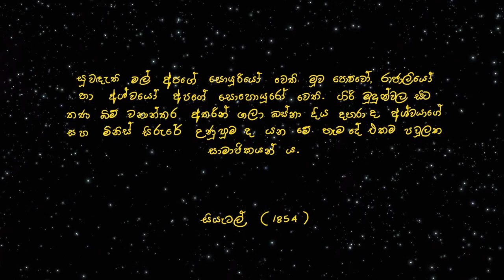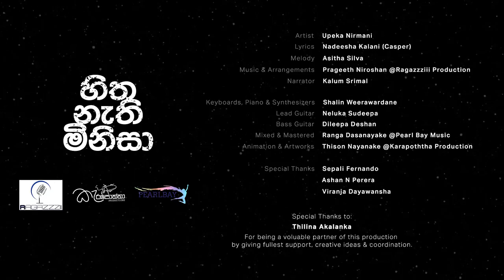Upeka Nirmani - Hitha Nathi Minisa (හිත නැති මිනිසා) Official Music Video [Animation]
♪ Artist: Upeka Nirmani
♪ Lyrics: Nadeesha Kalani(Casper)
♪ Melody: Asitha Silva
♪ Music & Arrangements: Prageeth Niroshan @Ragazzziii Productions
♪ Narrator: Kalum Srimal

♩ Keyboards, Piano & Synthesizers: Shalin Weerawardane
♩ Lead Guitar: Neluka Sudeepa
♩ Bass Guitar: Dileepa Deshan
♩ Mixed & Mastered: Ranga Dasanayake @Pearl Bay Music
♩ Animation & Artworks: Thison Nayanake @Karapoththa

Special Thanks
→ Sepali Fernando
→ Ashan N Perera
→ Viranja Dayawansha
→ Thilina Akalanka

සුවඳැති මල් අපගේ  සොයුරියෝ වෙති. මුව පොව්වෝ, රාජාලියෝ හා අශ්වයෝ අපගේ සොහොයුරෝ වෙති. ගිරි මුදුන්වල සිට තණ බිම් වනාන්තර අතරින් ගලා බස්නා දිය දහරා ද අශ්වයාගේ සහ මිනිස් සිරුරේ උණුසුම ද යන මේ හැම දේ එකම පවුලක සාමාජිකයන්ය.
-සියැටල් (1854)

දූවිල්ලේ දැවටී සුළගේ ගිණි වින්දේ
සිහිල එලා මහපොළවේ ගිණි නිව්වේ ඔබයි ලොවේ

වී ඔබ තුරුලේ විළි ලූ දරුවන් උදුරා
ස්නේහයෙන් වෙළුනු තුරු මල් රිදවා
මේ මනු ලෝකයම සැඟවේවි අදුරේ
රිදවා ඔබ මිණි සොයන අතරේ
වඳුරු කුලේ මහවුන් කියනා හිත නැති මිනිසා

ඉර පායාවී දවසක සැර වී
මුළු ලෝකයම කලු කර අළු වී
ප්‍රාණයක් නැති සිමෙන්ති කඳු වනසා

පාට නිල් සළු සෙමෙන් ගලවා
ප්‍රාණ වායුව නුඹෙන් උදුරා
ගෝන මුව ඇත් ඔටුනු රඳවා
ඈත අහසට මැදුරු හැදුවා
කාසි මලු සොලවා

මුළු ලෝකයම කලු කර අලු වී

-කැස්පර්